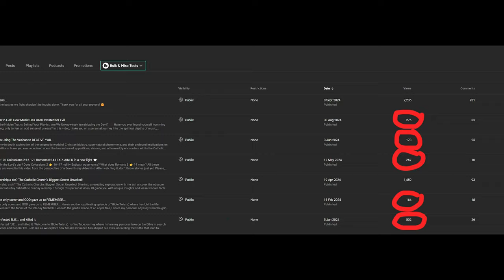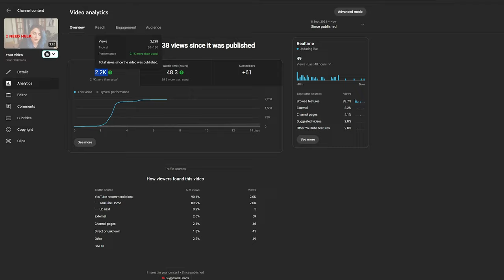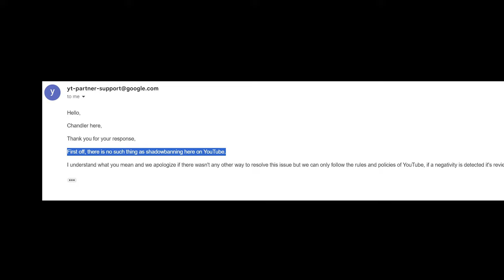When They Try to Stop You, Keep Pushing